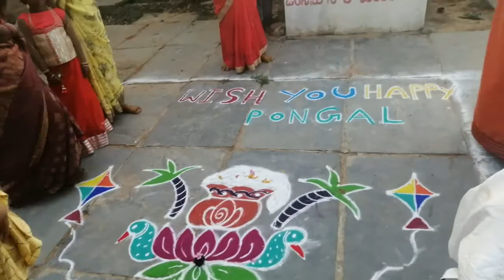15-01-2020 Sankranti muggulu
Sankranti sambaralu